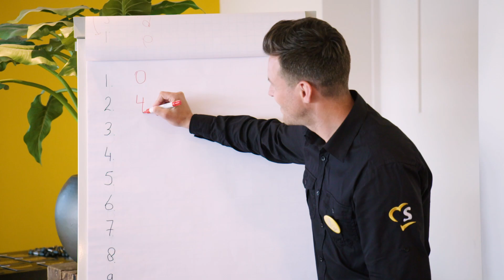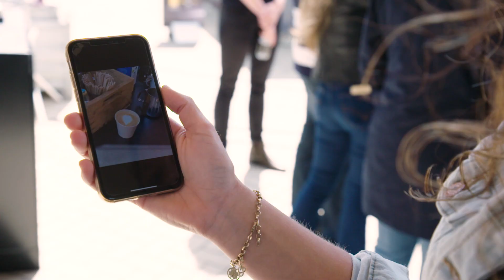Sonneveld viert 10-jarig bestaan Puur voor de Bakker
Op dinsdag 14 mei 2019 vierde Sonneveld het 10-jarig bestaan van het Puur voor de Bakker programma samen met meer dan 100 deelnemers die in de afgelopen jaren mee op reis zijn geweest. Met Puur voor de Bakker doe je als bakkerij ondernemer nieuwe kennis en inspiratie op voor maximaal rendement en toekomstbestendigheid. Op deze dag werden diverse workshops gegeven op het gebied van ondernemerschap, consumententrends en inspiratie voor de bakkerij en/of winkel. Benieuwd naar de tips & tricks? Volg ons op social media en houd onze in de gaten!